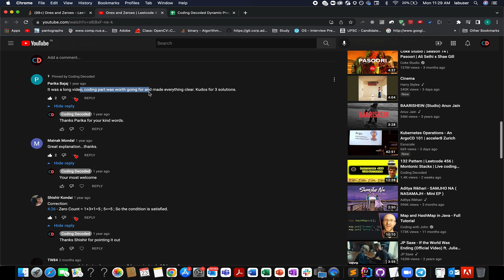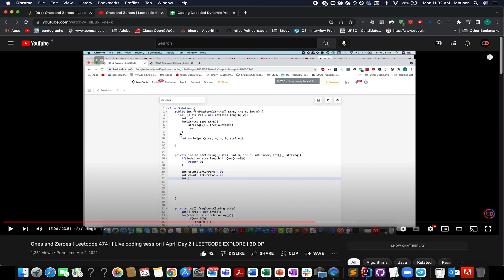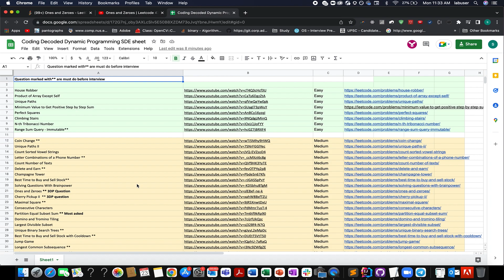Ones And Zeroes | Leetcode 474 | 3D DP 🔥🔥🔥 | Easy Peasy | Live coding session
Here is the solution to "Ones And Zeroes" leetcode question. Hope you have a great time going through it.

🎉 Chapters
0:00 Introduction
1:00 Link to the solution